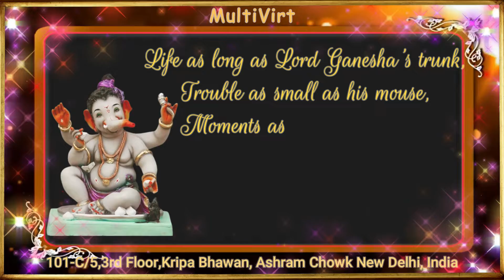MultiVirt wishes happy Ganesh Chaturthi.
MultiVirt, as a company, was established in 1995 to cater to the thriving markets of broadcast and multimedia industry. Since then, we are one of the leaders and pioneers in Digital Media technologies and applications. Our core competency has been consultancy, systems integration, and turnkey project execution for broadcast, cable TV digitization, video streaming solutions, interactive multimedia, mobile & web media, and software development.

The Broadcast, as well as the digital media industry, is a high-pressure industry. We all know that the news monster needs to be fed with new news 24x7. Similarly, to maintain a higher TRP, the entertainment content must be rotated and refreshed continuously. In both the workflows i.e. the news and the non-news, content has to be delivered 24x7. Customers cannot afford if their server systems are down even for an hour. Hence it is essential to provide support 24x7 basis.

We have a team of qualified, trained, experienced, and dedicated support engineers and executives.

Our team has vast experience in installation, training, and site support.
2D, 3D Animation and design hardware and software
Automated Playout system setup
Nonlinear video editing systems
Network editing environments
Online graphics systems
Broadcast graphics
Character generation system.
Software Development
Cable TV digitalzation
HITS (Headend In The Sky)
The team includes members having experience in baseband video, digital video, information and technology, interactive multimedia, web and mobile media.

Our team has been one of the first in India to produce a video for mobile phones way back in the year 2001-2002.
We have accepted the challenge of building products for the media industry or video-centric activity. Since then, we have put in a lot of effort. Every idea that we thought of was bought to reality and demonstrated its audience.

We are very thankful that our well-wishers gave us valuable operational and legal feedback that helped us grow smoothly.

Our products Cater to End-to-End automation and implementation of

OOH Media (indoor or outdoor)
Bus or Train Wi-Fi Entertainment System (Content on Demand)
Media Monitoring (Multiviewer) & Logger
Mobile News Gathering
From Ingest to Playout systems like News Aggregation and Distribution (Automation)
WEB TV
IPTV Software
Playout Software
Interactive Table Software
QR Code software for Museum